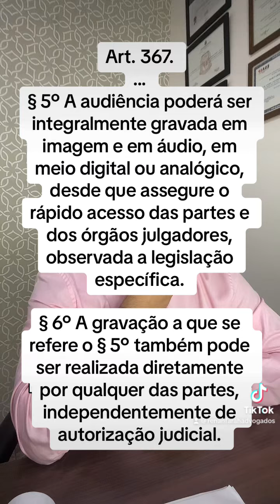Jurado tem direito de não ser filmado?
o jurado é como um funcionário público no dia do julgamento. Logo fica sujeito aos princípios da Administração Pública, dentre eles da Publicidade.
E por isso, sua imagem naquele momento é pública.
Já o direito do advogado filmar o julgamento, esse é garantido pelo código de processo civil.
Entenda tudo nesse vídeo!
Saiba tudo de júri em nojuri.com.br